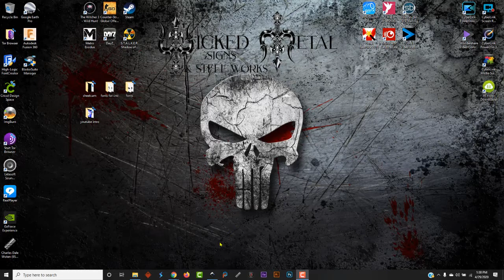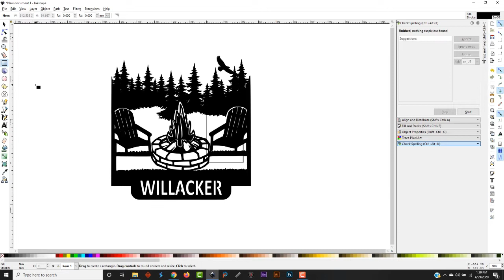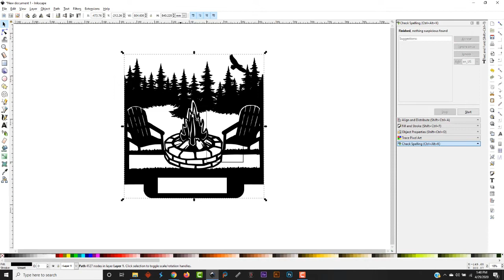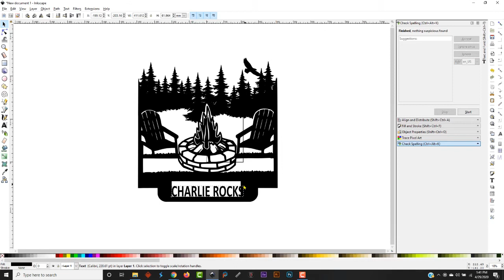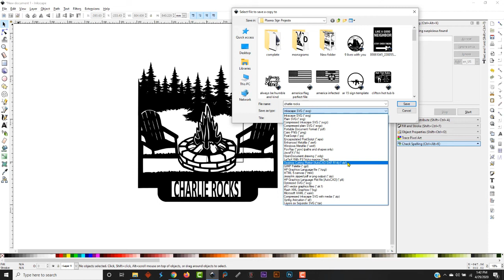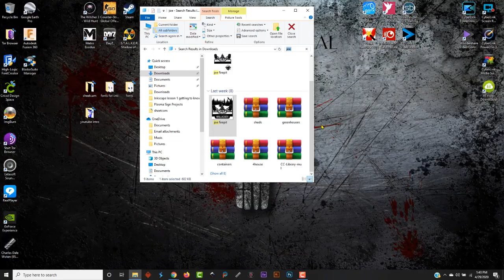Trace bitmap in inkscape Change name on monogram in inkscape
this video shows joe how to change the name on one of his monogram files for use ofr another customer. Inkscape trace bitmap to creat a cnc cutfile.